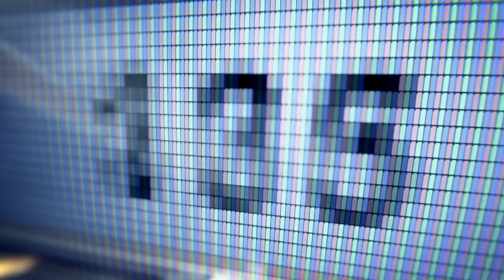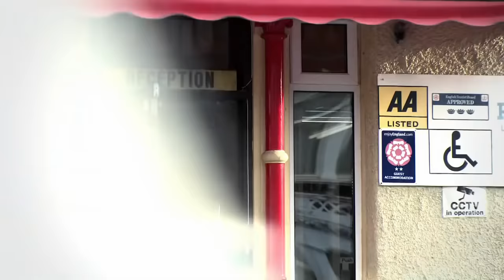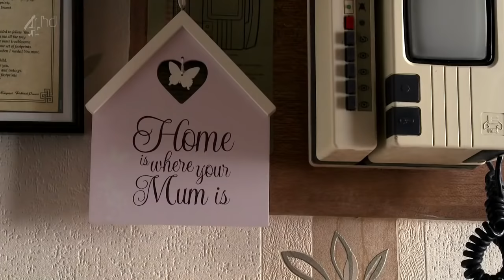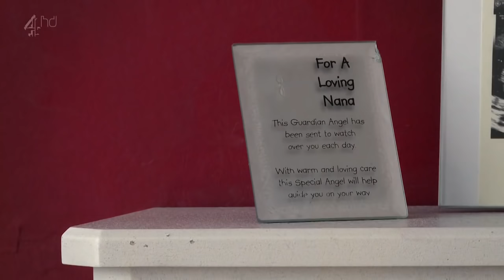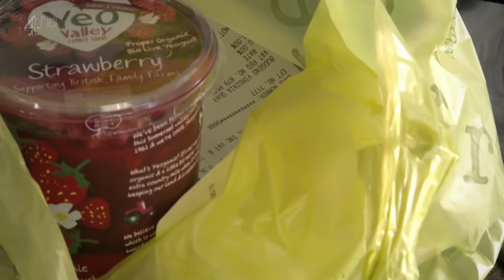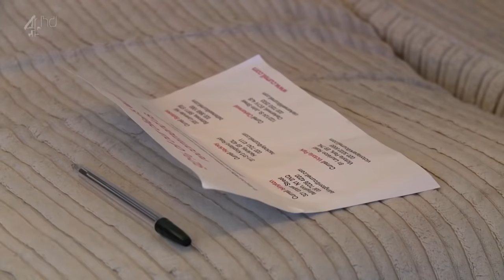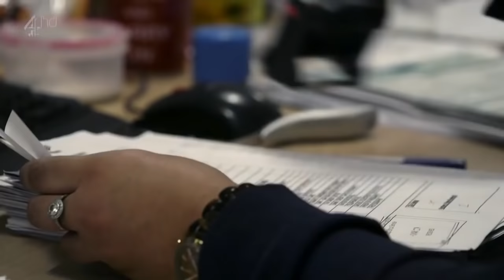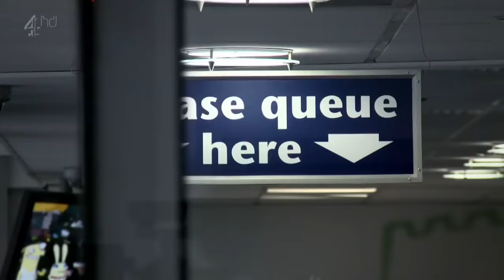How To Get A Council House S02E03 720p